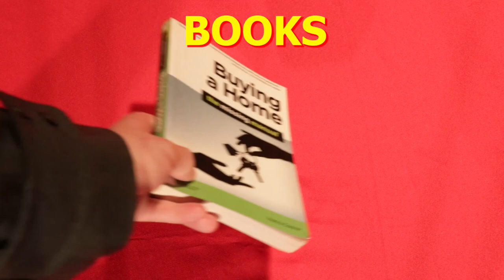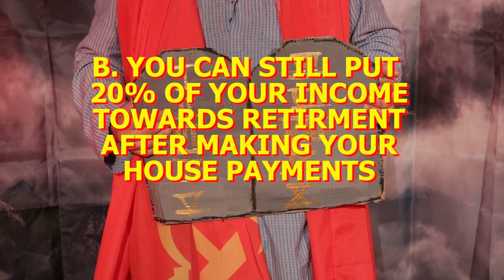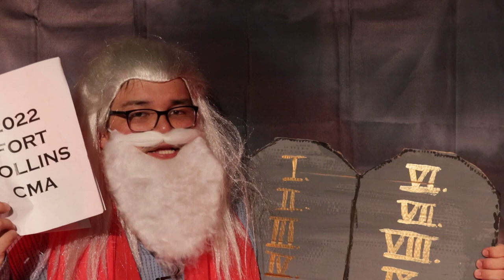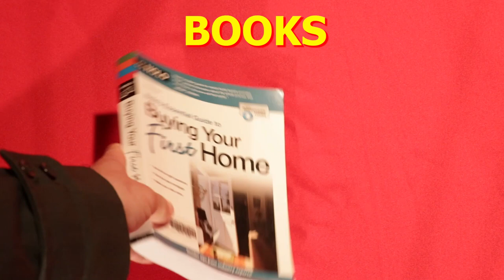The First Time Home Buyer's 10 Commandments | The Communist Manifesto for Personal Finance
Buying a house for the first time? Let us help you with our ten home buying commandments so you don't get swindled by a sleazy real estate agent. Or sleazy home inspector. Or sleazy loan officer. Or anyone else who works in real estate.

In our latest episode, we help you cross the Red Sea into homeowning. We go over important topics like:

--How much should you spend on a home?
--Why you should get preapproved for a mortgage before house hunting.
--How to choose a Real Estate Agent
--What you should prioritize when house hunting.
--What a comparative market analysis is, and why you need it when making your purchase offer.
--Why you need to make your purchase offer conditional.
--Why you want your home inspection report in writing.
--What an escrow is.
--How much you could be paying in closing costs.

So lost children of America, throw down your golden idol of housing and follow our ten commandments to the homes of milk and honey!

01:47 I. Thou shalt do thy due diligence
03:26 II. Thou shalt know how much thou canst afford
07:02 III. Beware thy agent
09:03 IV. Thou shalt get preapproved for a mortgage before house hunting
10:13 V. Thou shalt prioritize location over quality
11:05 VI. Thou shalt be skeptical of the asking price
14:10 VII. Thou shalt make thy offer conditional
16:10 VIII. Thou shalt hire a full time home inspector who writes detailed reports
17:42: IX. Thou shalt understand closing and its costs
20:21 X. Thou shalt not cover thy neighbor's house

Books:  "Home Buying Kit for Dummies" by Eric Tyson and Ray Brown
"100 Question Every First-Time Home Buyer Should Ask" by Ilyce R. Glink
"Brave New House" by Diana Lind
"Nolo's Essential Guide to Buying your First Home" by Iloyna Bray J.D., Alayna Schroeder, and Marcia Stewart
"Buying a Home: The Missing Manual" by Nancy Conner